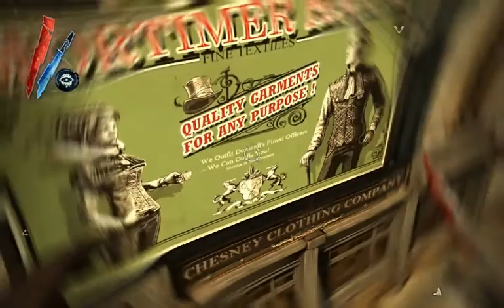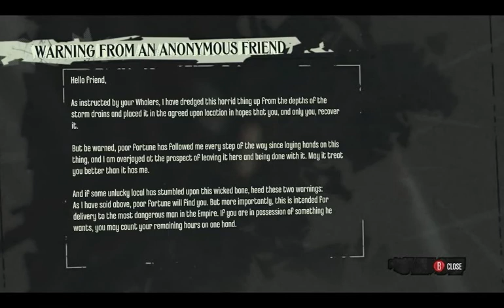Let's Play The Brigmore Witches 008 - Draper's Ward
Daud succeeded in freeing Lizzy Stride from prison, but that gets us nothing but gratitude for the time being, since her traitorous lieutenant Edgar Wakefield betrayed her to The Man and took control of her gang, the Dead Eels. Now we're in what used to be the fashion district of Dunwall, searching for Wakefield so Lizzie can take back control and give us that boat ride she owes us.

The Brigmore Witches is a DLC chapter for Dishonored.